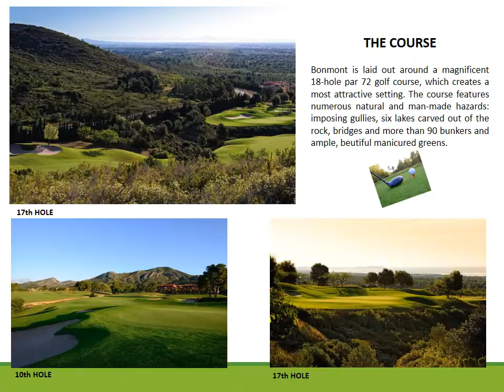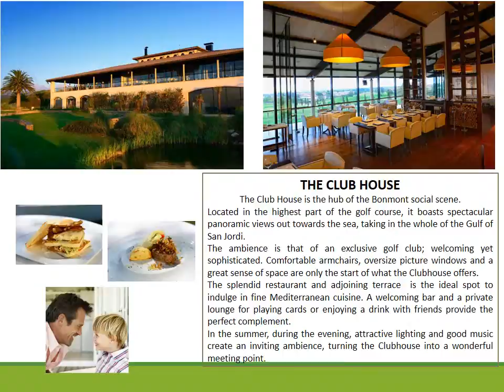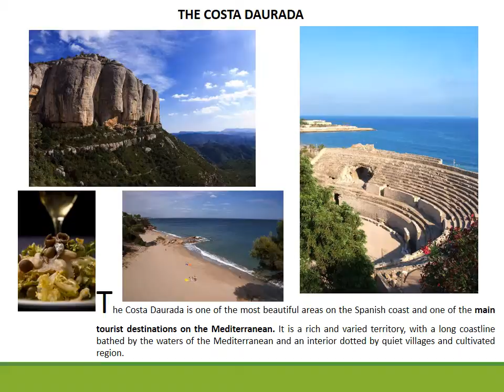IGTM 2013 english